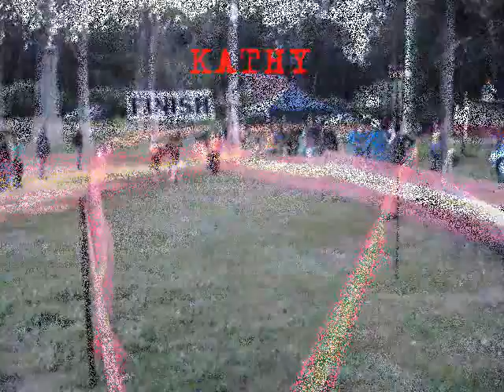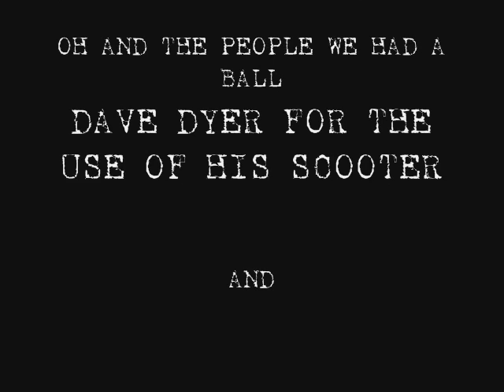husky racing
husky racing at dwellingup